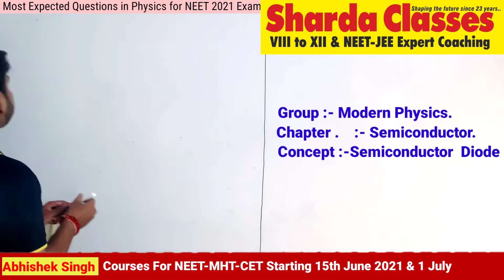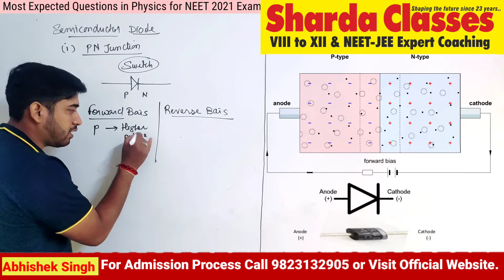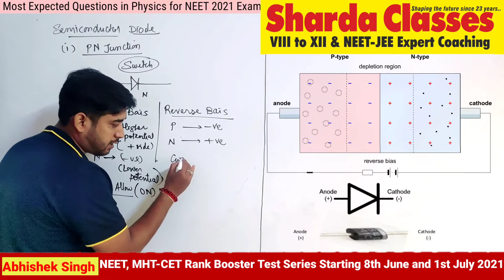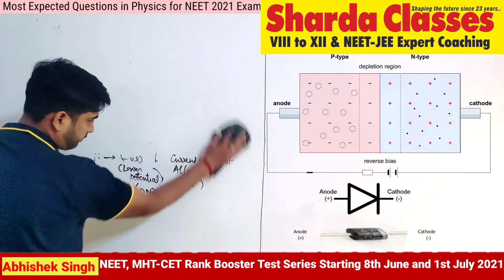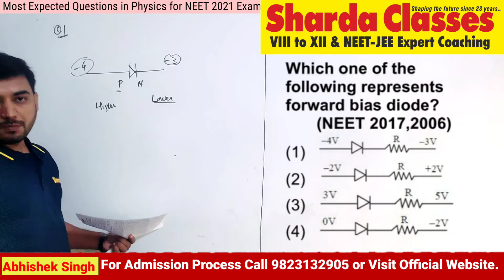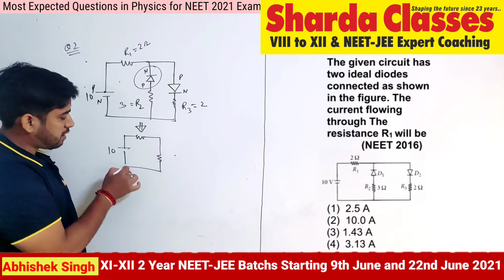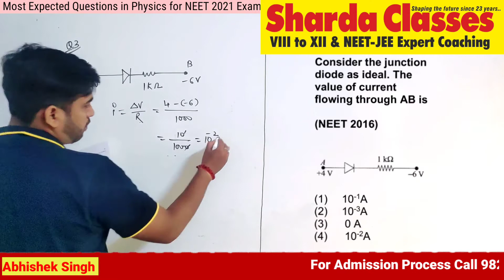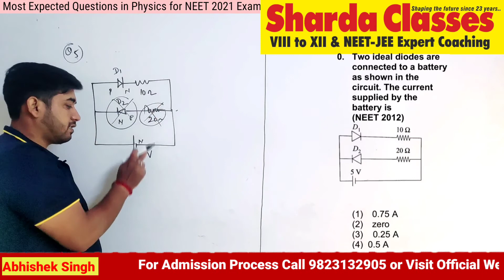Semiconductor Revision NEET JEE 2021 | Most Probable Questions for Physics | Sharda Classes Nagpur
Another Important Video in Physics on Semiconductor. Lets Practice More Through Our Most Probable Questions Series For Physics.

So Students, Gear Up Your Confidence in Physics With Abhishekh Sir, Faculty of Sharda Classes and Strengthen Your Week Areas in Physics.

Latest Course Announcements :
NEET One Year Repeaters Batch Starting 15th July...
NEET-JEE 2 Year Batch Starting 1st July.
NEET Rank Booster Test Series For 2022 From 15th September..
Crash Courses For MHT-CET From 1st July.